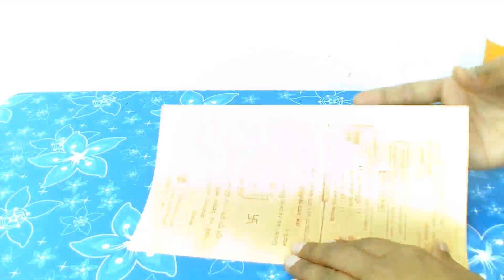Best out of waste wedding invitation card idea. How to make wind chimes out of old wedding cards.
Best Use Of Old Wedding cards / DIY Wind Chime
DIY Wind Chime/jhumar/Wall Hanging From waste wedding card at Home
Jhumar craft idea
DIY Room Decor
wind chime
wall hanging from wedding card
jhumar craft Idea
diy room decor
room decor
best out of waste
diy crafts
wall hanging at home
jhumar making
jhumar design
wind chime
jhumar wall hanging
how to make jhumar
how to make wall hanging at home
how to make wind chime
jhumar craft from wedding card
wind chime from wedding card
wind chime from waste material
invitation card making ideas
wedding card wall hanging
shadi ke card se jhumar banana
simple wedding cards handmade
waste wedding card use
wedding card craft ideas
invitation card
card making ideas
wedding card craft ideas wall hanging
shaadi ke card se jhumar banana
wedding cards handmade
card ka jhumar
shadi card se kya banaye
old wedding card craft ideas
shaadi ke card ka jhumar
invitation card making ideas simple easy
shaadi ke card ki design
waste invitation cards craft
card ke jhumar
wedding card craft ideas easy
best use of wedding cards
shaadi ke card se kya banaye
shadi k card ka use
sadi card ideas
sadi ke kard se jhumar
shaadi ke card se purse banana
shadi card se jhumar kaise banaye
wall hanging with wedding cards
waste wedding card craft ideas
how to use waste wedding cards
invitation card craft
jhumar banane ka tarika
shaadi ke card ke jhumar
use of wedding cards
wedding cards ideas
best jhumar
card ki design
how to use old wedding cards
invitation card making ideas simple
jhumar making at home
sadi ke card se kya banaye
shadi card ka use
shadi ke card se craft
shadi ke card se flower banana
wall hanging jhumar
waste material jhumar
botal ka jhumar